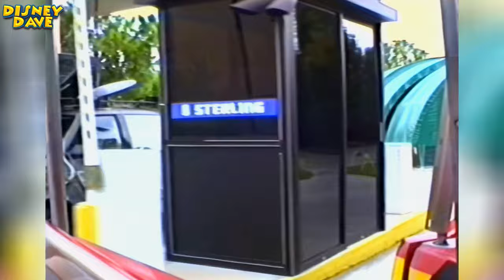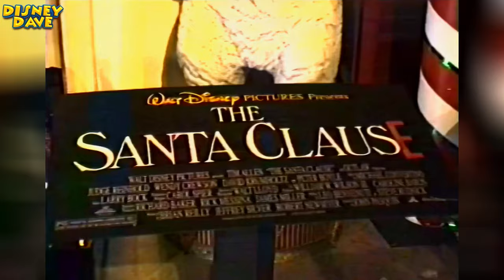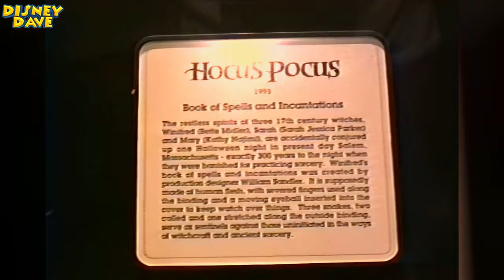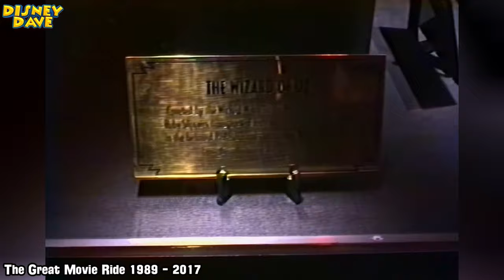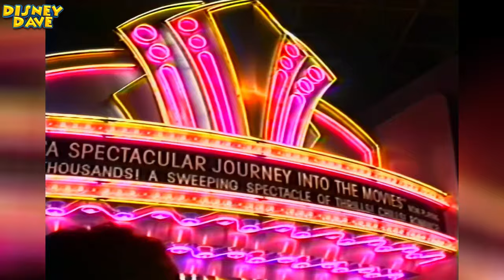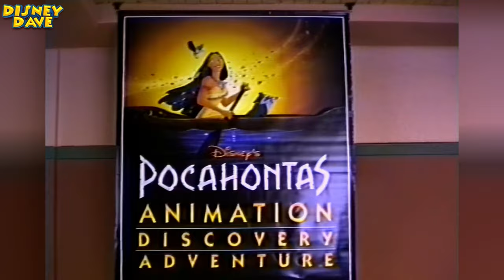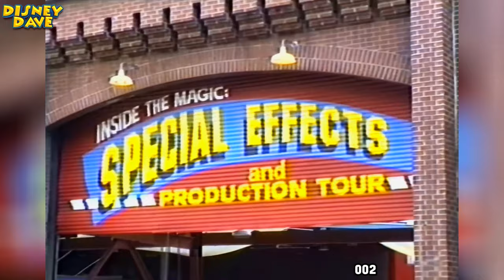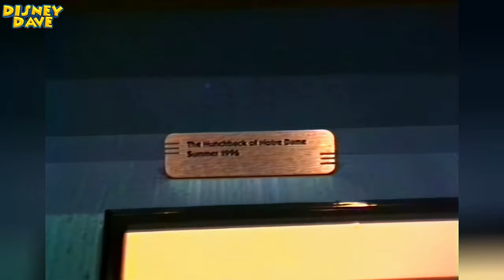Restored Home Movie: Visiting Disney MGM Studios Walt Disney World Florida in 1995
Welcome to our latest video, "Restored Home Movie: Visiting Disney MGM Studios Walt Disney World Florida in 1995." In this video, we take a trip down memory lane and revisit one of the most iconic theme parks in the world - Walt Disney World's MGM Studios.

This restored home movie, captured in 1995, features rare footage of the park when it was still known as MGM Studios. You'll see the park's early days when it was still in its infancy, with classic attractions such as the Great Movie Ride, Star Tours, and the Indiana Jones Epic Stunt Spectacular.

As we explore the park, you'll see familiar sights such as the Hollywood Tower of Terror, The Studios Backlot Tour and the Earful Tower, which was the park's icon during this era,
As well as the the park's streetmosphere performers.

With this restored home movie, we hope to give you a taste of the park's early days, and take you on a nostalgic journey back in time. Whether you're a longtime fan of the park or a newcomer looking to learn more about its rich history, this video is a must-watch.

So sit back, relax, and enjoy "Restored Home Movie: Visiting Disney MGM Studios Walt Disney World Florida in 1995" - a magical journey through the past that's sure to put a smile on your face.